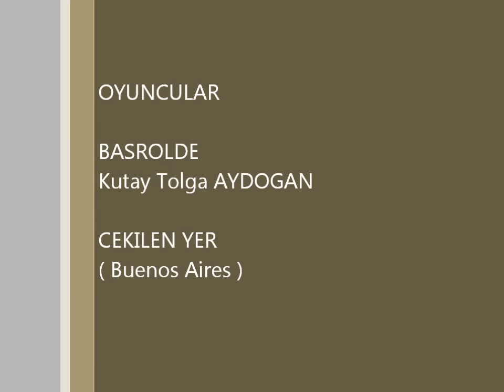Efsane Adam Wipeout'daa